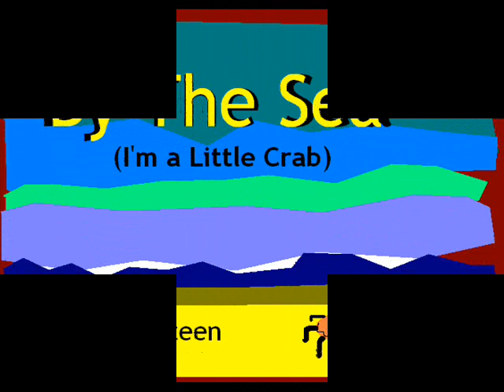apartmentsixteen - By The Sea (I'm a Little Crab)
Wow. How late is this!? I blame the fact that I was failed by the radio this morning, as it usually wakes me up. Getting out of bed at midday sucks. I guess this song is an abstract view of life as a crab. At least that's how it turned out. Maybe I'm becoming a hermit by making music at home all day? Eerie how that is probably my brain telling me to get outside. MUST MAKE MORE MUSIC. Need ideas.